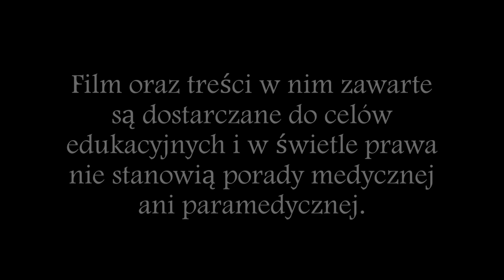Jałowiec pospolity - właściwości, przygotowanie, zastosowanie w praktyce